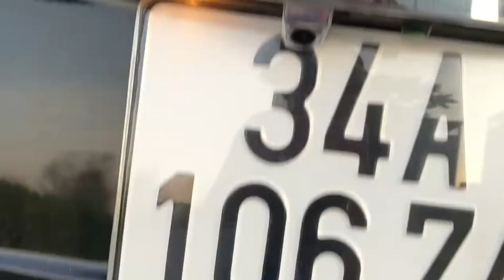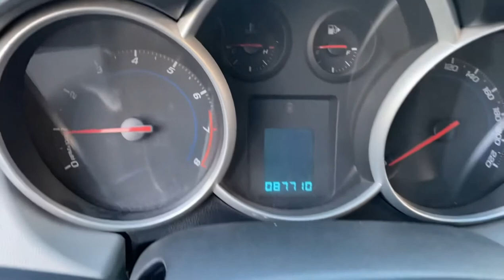Em Hương mới về Cruze cũ giá siêu rẻ #152